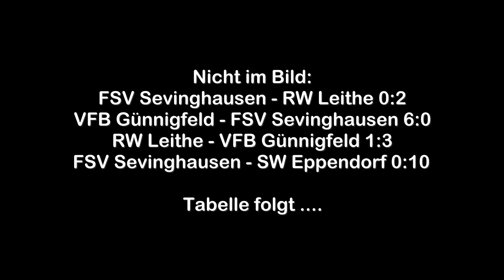Sparkassen Masters 2019 Bochum Vorrunde Wattenscheid Gruppe A